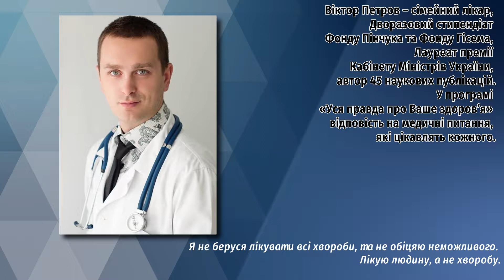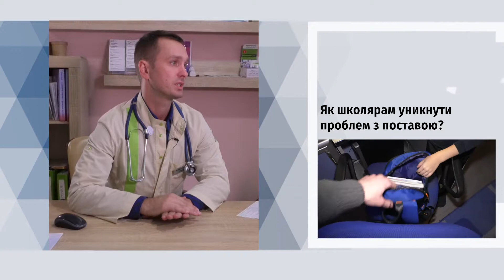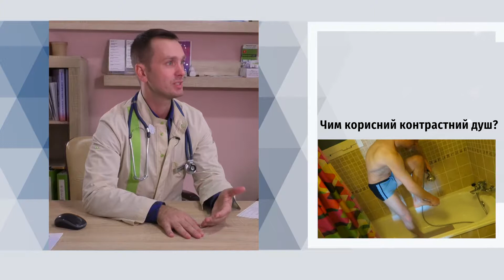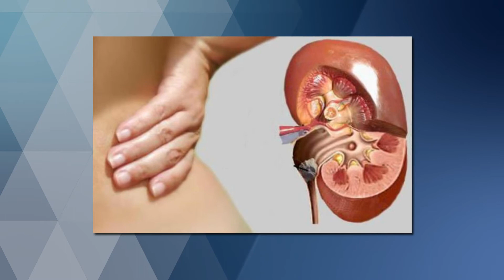Уся правда про ваше здоров'я (Випуск 5)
Уся правда про ваше здоров'я. У випуску зокрема:
- Профілактика утворення каміння у нирках.
- Користування гаджетами перед сном.